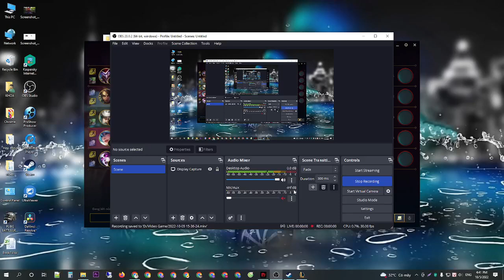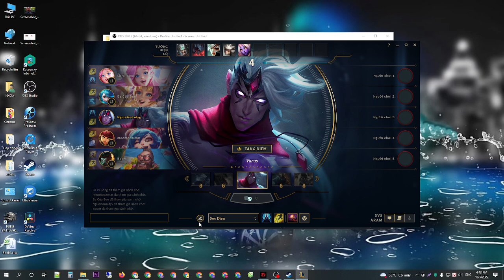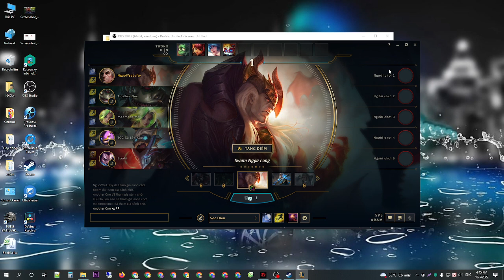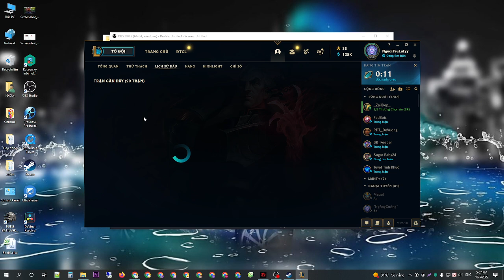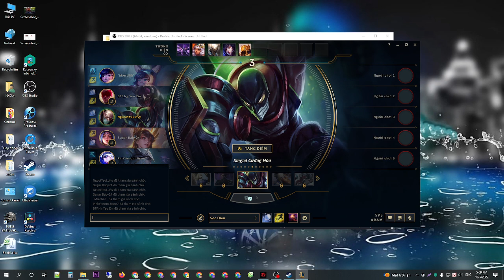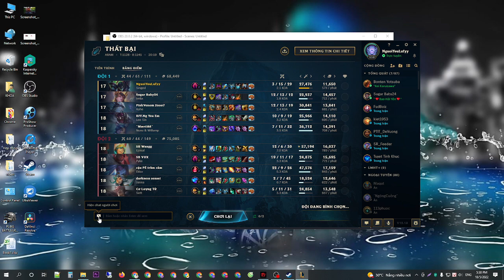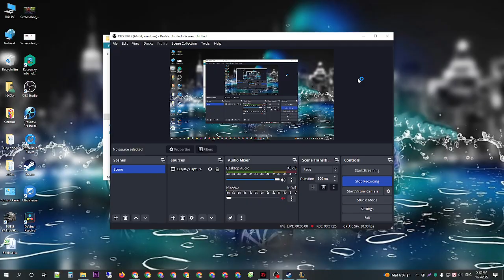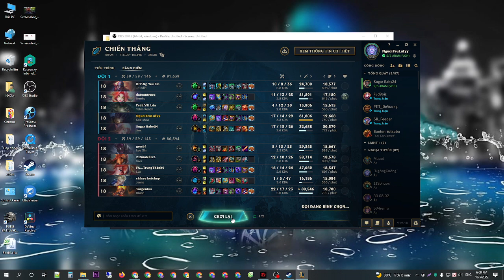[Khanh dòm] ARAM For Fun With Friends - Amumu Full AP Super Power - Live 10/20/2022